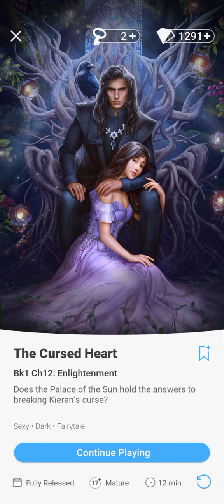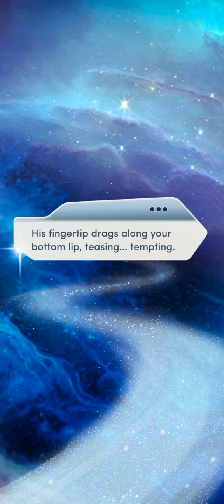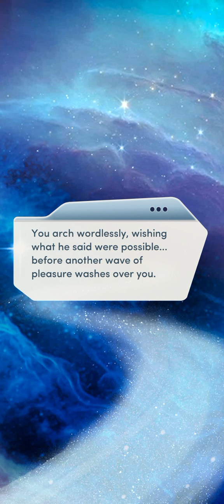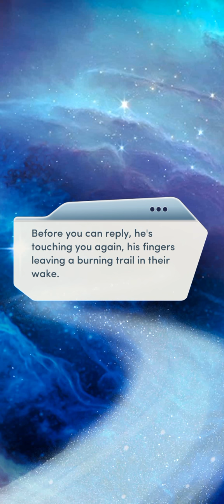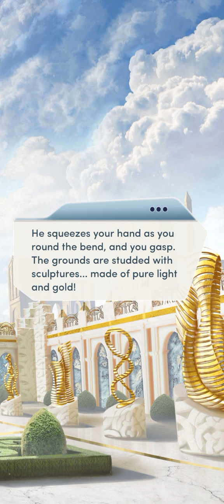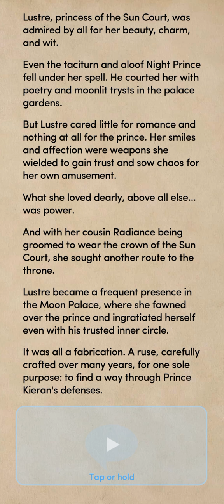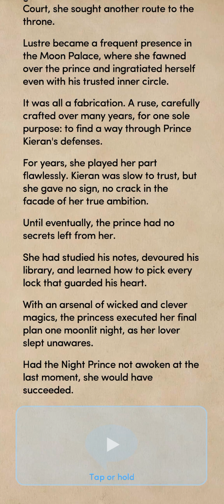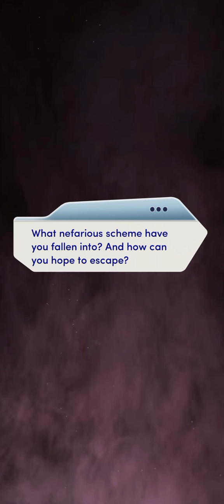#12. ENLIGHTENMENT | THE CURSED HEART | CHOICES: STORIES YOU PLAY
The Cursed Heart

Chapter 12: Enlightenment

Does the Palace of the Sun hold the answers to breaking Kieran's curse?